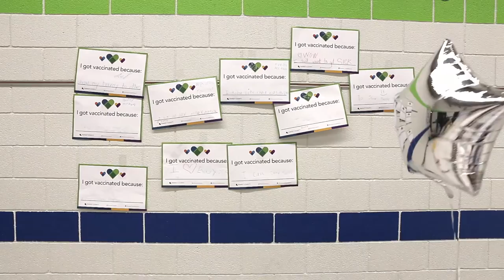SPPS Schools Host COVID-19 Vaccine Clinics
SPPS is working with county, state and community partners to host COVID-19 vaccine clinics at schools.